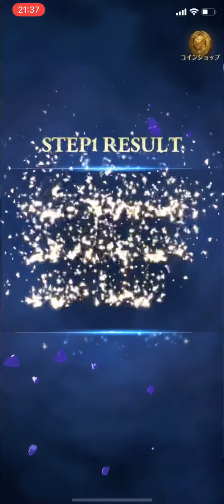【グラクロ】エクスカリバーアーサーGET‼︎ ステップアップガチャでSTEP10まで回してみた。七つの大罪 光と闇の交戦 グランドクロス The Seven Deadly Sins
皆様、コロナウイルスには気をつけてくださいm(__)m Don’t catch coronavirus‼

【グラクロ】エクスカリバーアーサーGET‼︎ ステップアップガチャでSTEP10まで回してみた。七つの大罪 光と闇の交戦 グランドクロス The Seven Deadly Sins Grand Cross

5月13日(木)メンテナンス後より、スペシャルステップアップガチャを開催いたします。

スペシャルステップアップガチャ
🔹ステップアップガチャ開催期間
2021年5月13日(木)メンテナンス後 ～ 5月27日(木)メンテナンス前

🔹出現率アップ対象キャラ
・SSR【選ばれし王】エクスカリバー アーサー
※他の同一レアリティのキャラより出現率がアップしております。

🔹SSRキャララインナップ
・SSR【天空の翼】天翼人 エルラッテ
・SSR〈黒の六騎士〉団長 ベルリオン
・SSR〈蒼天の六連星〉聖騎士 デスピアス
・SSR【貴族】妖精 ヘルブラム
・SSR〈大地の牙〉傭兵 マトローナ
・SSR【信念の塊】聖騎士長 ザラトラス
・SSR【荒波の支配者】ノブレス イースティン
・SSR【破滅の到来】人間兵器 モノ
・SSR【魔導兵器MK－Ⅱ】執念のバレンティ
・SSR【闇の執行者】守護神 カミラ

※STEP5で獲得できるSSRキャラは、本ステップアップガチャから入手できるSSRキャラが対象になります。
※STEPは1から10まであり、STEP10まで達成するとリセットされ、再びSTEP1から始まります。
※STEP達成報酬は繰り返し獲得できます。